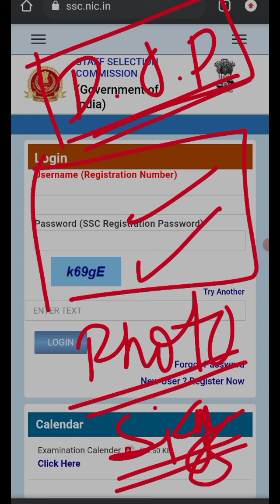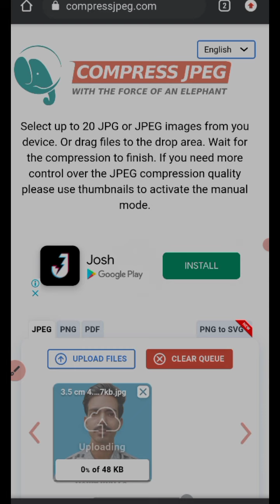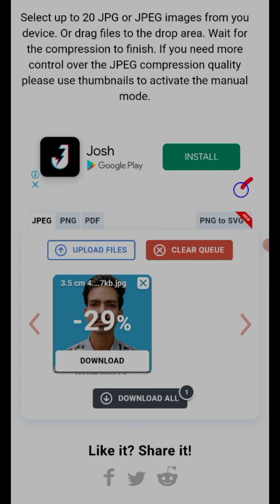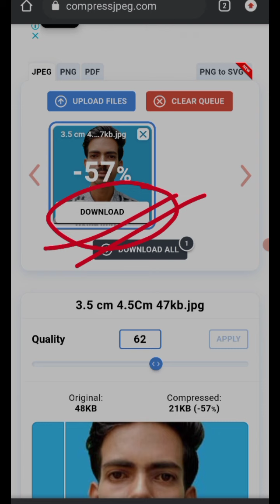SSC GD Photo/Signature resize kaise kare🤔, How to upload SSC GD photo & Signature 🤔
SSC ID password भूल गए हैं